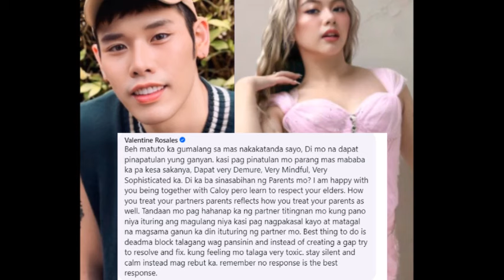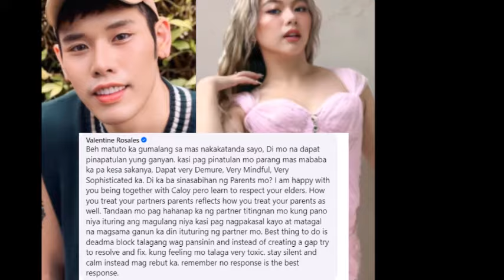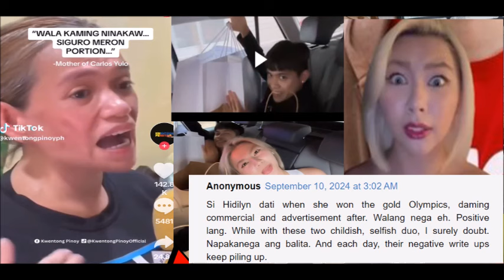CARLOS YULO GF CHLOE PINAGSABIHAN NI VALENTINE ROSALES NA MATUTONG RUMESPETO SA NAKATANDA ALAMIN